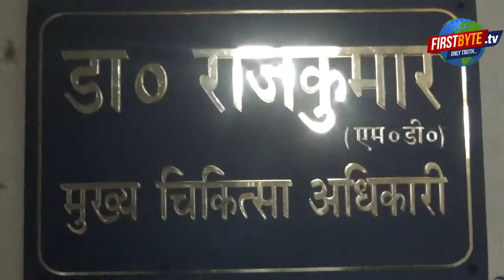मुस्लिम इलाकों में सीएए का खौफ तारी ,पोलियो टीम को बंधक बना कागजात फाड़े